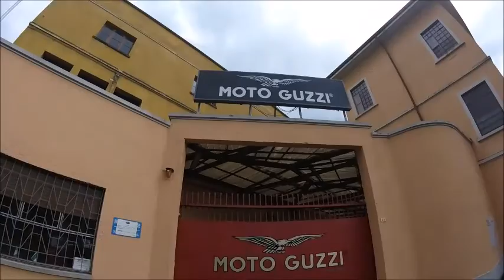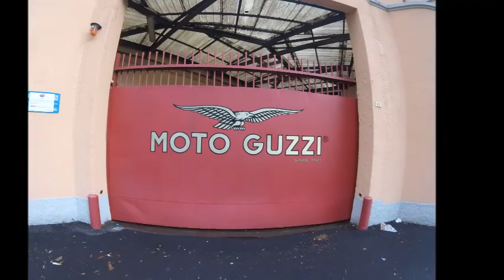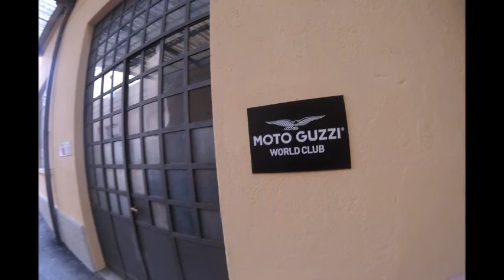Moto Guzzi Museum Lake Como Italien 2016